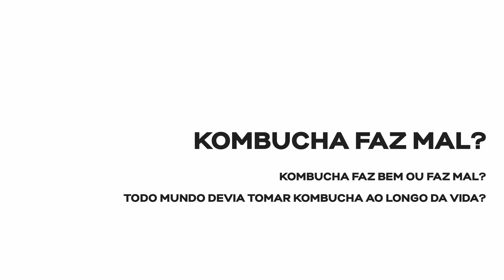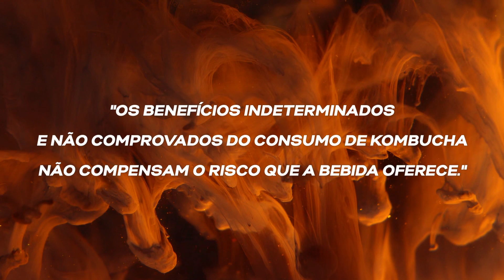KOMBUCHA FAZ MAL? | Entenda os benefícios e malefícios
KOMBUCHA FAZ MAL?

Você sabia que a Kombucha teve origem no Japão? E que a palavra "kombucha" é formada por duas outras palavras: Konbu (alga marinha) e Ocha (Chá)? Descubra essas e outras informações no vídeo!

- TIMESTAMPS -
00:00 Introdução
00:15 Kombucha faz mal?
01:12 O que que é Kombucha?
02:15 O que a medicina moderna fala sobre Kombucha?
05:39 Conclusão